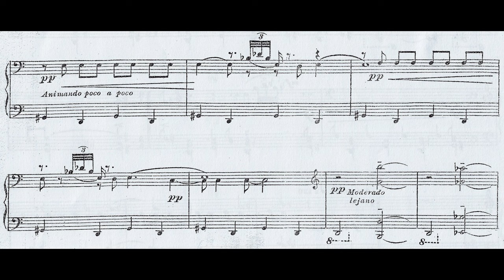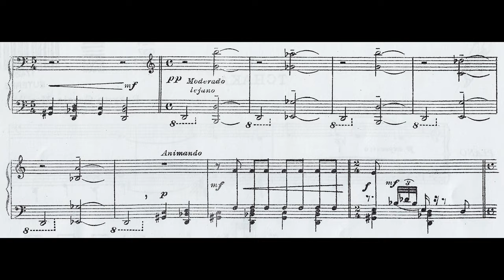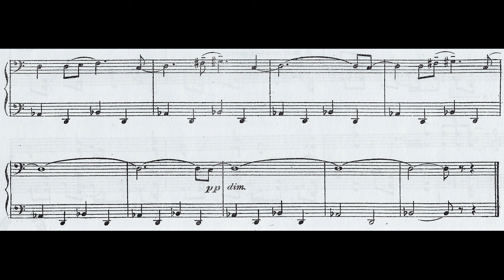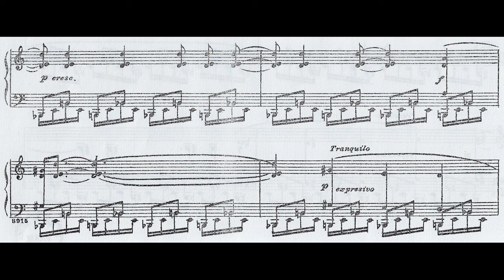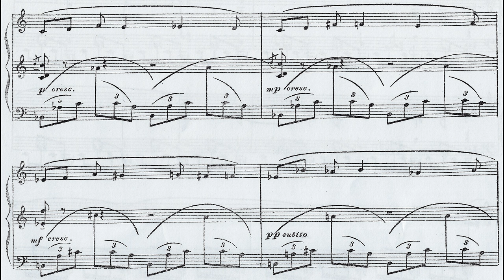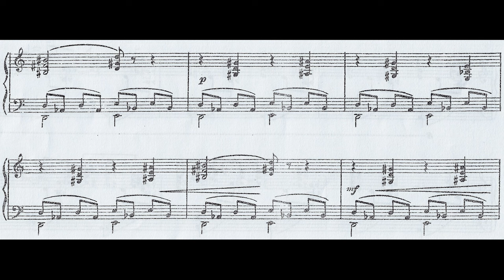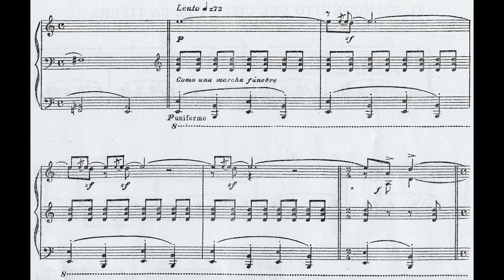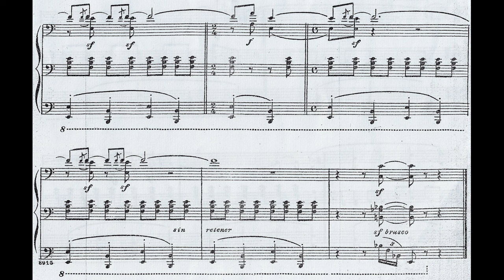Roberto GARCÍA MORILLO: CONJUROS, Suite para Piano Op.3 (1933/34) [Vídeo-Score]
Piano: Marcela Fiorillo

[Grabación efectuada en ??? de 2006; Teatro Coliseo, Bs.As.-ARG]

Roberto García Morillo (Buenos Aires, Argentina 22/I/1911 † 26/X/2003; Ibídem)

Compositor, catedrático, investigador y crítico musical. Sus progenitores eran inmigrantes españoles, la familia vivió en Barcelona entre 1913-19; inició su formación artística en la Escuela Argentina de Música, teniendo como maestros a Julián Aguirre, Juan José Castro, Ricardo Rodríguez y Rafael González. En 1931 ingresó al Conservatorio Nacional de Música, plantel donde estudió con Floro Ugarte (teoría y armonía), José Gil (contrapunto), Constantino Gaito (orquestación) y José André (composición).

Pese a su vida consagrada plenamente a la música, extrañamente decidió NO dedicarse a la interpretación. Entre otras curiosidades, fue un hombre tímido con graves dificultades para relacionarse con las mujeres; su esposa la bailarina y gimnasta Dora Kriner, apuntan sus biografos, fue una mujer que le causó muchas infelicidades, además de culpable de la pérdida de muchos manuscritos inéditos.

Tras efectuar estudios de posgrado en Italia, en 1952 dictó conferencias en España sobre crítica musical; perfíl que había él emprendido cuando se empleó como columnista del Diario 'La Nación' (desde 1938 hasta 1979); realizó otra estancia de estudios en los años 70's esta vez en Francia. Fue profesor de composición, desde 1942, en el Conservatorio Municipal Manuel de Falla; ejerció como rector del CNM entre 1972 y 1979.

Confeccionó numerosos trabajos biográficos de compositores europeos (publicados por la Ricordi Americana de Buenos Aires; filial de la G. Ricordi de Milán), así como de connacionales (en Ediciones Culturales Argentinas) y de otras latitudes del Continente (en 1960 García Morillo publicó en el Fondo de Cultura Económica la más extensa biografía de Carlos Chávez, cuyo trabajo fue durante décadas el más completo y autorizado sobre la vida del compositor mexicano).

Respecto a su papel como compositor, su primer periodo abarca obras que patentan la construcción de estructuras definidas y equilibradas, ciertamente de carácter neoclásico pero ya con sello personal que mantendrá a futuro. Llegada la etapa de madurez intelectual, adquirió un lenguaje introvertido con guiños al expresionismo, pero templado con sobriedad. En su extensa producción musical se manifiestan dos claras vertientes: una inclinada hacia el componente 'Hispánico' (arcaico en su estética; naturalmente adrede), y el otro suceptible a la inspiración del arte pictórico de florida procedencia.

Vale acotar que García Morillo fue un compositor que prescindió sin rubor del Nacionalismo (uno de los Narcóticos más noscivos que contamina el Arte de nuestro presente sin importar el país donde se siembre ese cáncer); por ello mismo, si bien su producción compositiva es variada en las formas, de cuantioso catálogo e interesante sobre su desarrollo técnico, GM fue un músico que solía componer únicamente en Verano.

Un juicio plausible para comprender aquella situación, así como muestra del ideario poético-musical de la obra de GM, nos lo ofrecen Rodolfo Arizaga y Pompeyo Camps (en el libro HISTORIA DE LA MÚSICA EN LA ARGENTINA, 1990, Editorial Melos; págs.75-76), del cual transcribimos lo pertinente:

'[...] los músicos en la Argentina, y en muchas partes, sobre todo en las últimas décadas para subsistir necesitan dedicarse [...] a actividades rentables [...] a menesteres totalmente ajenos a la Música, o negociar su talento en el dudoso mercado de los encargos [locales/endémicos] o a comisiones que eventualmente provienen del extranjero; lo cual, si se producen [es en] respuesta a la eficiencia [personal], y no a la gestión [estatal]'

Y continuan los mismos autores profundizando sobre la obra de GM:

'De todos los caminos que le propuso su formación técnica y su cultura, eligió el más arduo: El Disconformismo, la no aceptación de módulos auspiciados por la moda. No se dejó seducir por los rótulos y asumió valientemente la tarea de buscar el camino propio a través de un estrecho vínculo con la Literatura y la Plástica, además de una vocacional inclinación hacia los temas fantásticos' (sic.)

En tal tenor es que se haya la obra que hoy nos atañe.

~CONJUROS, Suite para Piano Op.3~

I. Tchaka
II. El Genio de las Aguas
III. Schango, el Genio del Trueno
IV. El Primogénito del Cielo y la Tierra

Esta obra tuvo su estreno el 22 de Noviembre de 1938 en el Salón de los Amigos del Arte, en Buenos Aires, bajo la interpretación al piano de Emilio Dublanc.

Los CONJUROS son fórmulas mágicas que apelan al objeto deseado; el esoterismo está representado en cada movimiento a través de cuatro invocaciones. Por los títulos se deduce su inspiración de fabuloso talante, remitiéndonos a la santería africana. El elemento musical más reiterativo son los Ostinatos que dotan a la obra de cierta obsesión enfermiza; común en la gente creyente en la Magia y que tienen serios problemas mentales con las ficciones.